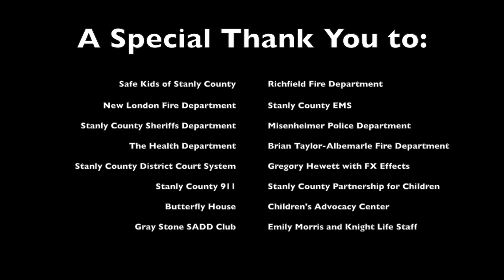Gray Stone Mock Car Crash Slideshow 2015 (Safe Kids)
This video is about Picture Vid